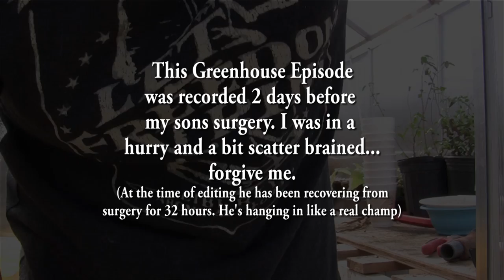What's Growing On in the Greenhouse?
Just a couple days before my sons surgery I got a chance to squeeze in this video about what's going on in my little garden greenhouse. I hope my presentation isn't too scattered and annoying. The seedlings are doing great. It isn't 100% germination, but I should get at least a couple plants of each variety planted. Come on in to see how I'm recycling a few items to save some money and the environment.

If you are interested in following the story of my son's surgery. Jump on over to this Facebook page created to journal the experience.

Several of my gardening buddies here on YouTube have videos about how to use these peat pellet seed trays. Go see how it's done :)